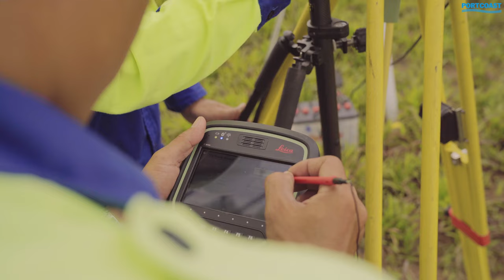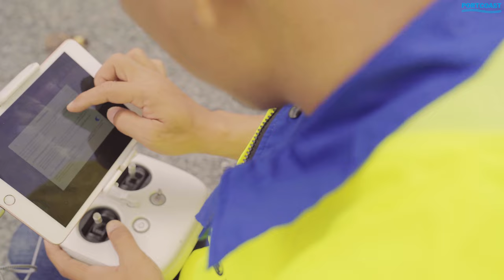Topographic survey and calculating earthwork volumes at Phuoc Dong industrial park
The modern 3D laser scanners and geodetic equipment have been used to capture the area of 120 ha of the construction site at Phuoc Dong industrial park. Based on the Point Cloud data, the inspection work for quality of internal roads and calculating earthwork volumes were carried out.